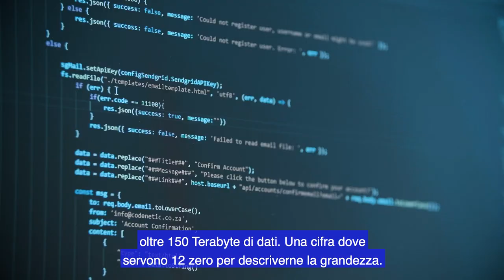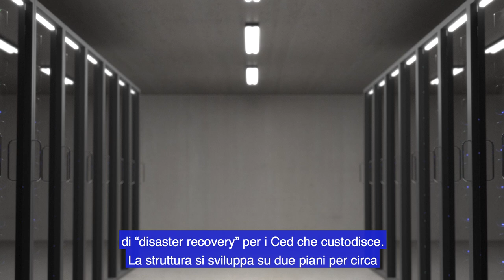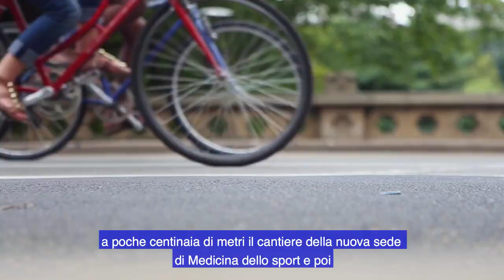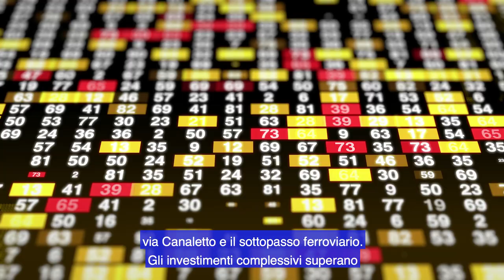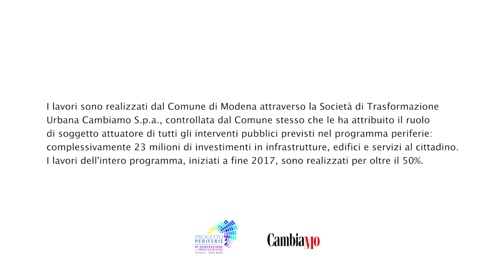Data Center Innovation Hub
La città di Modena ha un cuore tecnologico, innovativo e all'avanguardia: il  Data Center Innovation Hub.

Quarto Data Center della Regione Emilia Romagna, gestito da Lepida, verrà utilizzato da tutta la pubblica amministrazione  - Enti locali, Università, Sanità - per consolidare e rendere più efficiente l’Ict a livello locale, andando a sostituire progressivamente i Ced di enti pubblici e soggetti privati, migliorandone qualità e sicurezza.